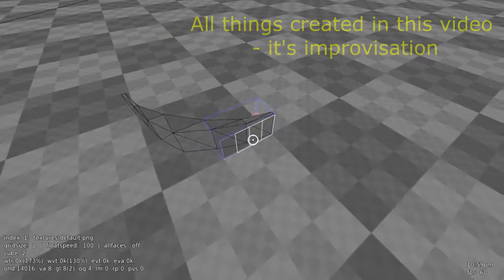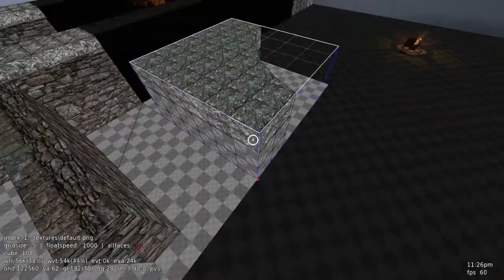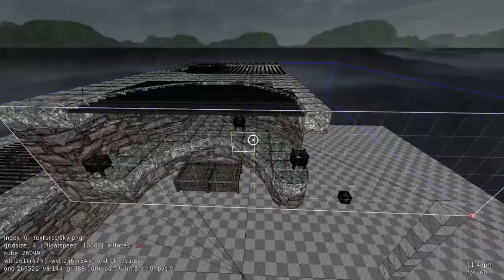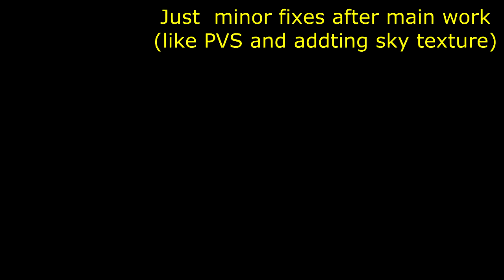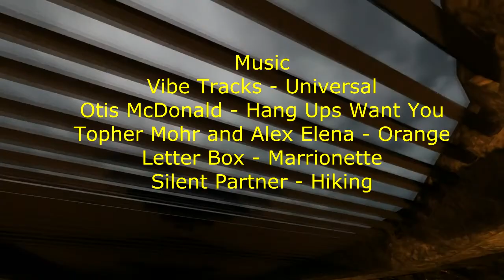Cube 2 Sauerbraten - " Race map in 1 hour " Challenge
This video for all who cry about "i don't have much time to create good  map" thing. There good example about it. Just one hour, no premade models, no ideas or plan of work. Sure, i can edit a bit faster and maybe with a plan of map in the head i will be able to create a much more better creation. ( And i can do it if you want :p ) But i just want to show power of human improvisation. In hour i created map with not bad lights , requared lengh and 2 not bad gameplay ideas.
And ask you right now : what can do YOU in one hour ?